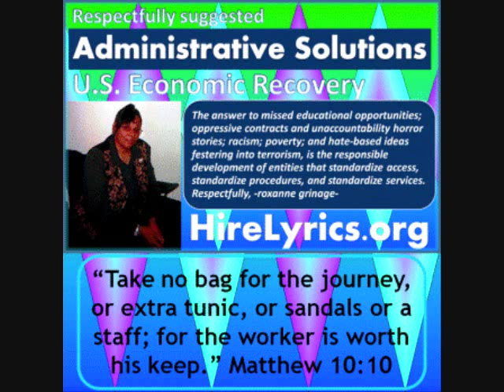CPS Reform in U.S. Puts Damper on Fern Brown Caplan Judge Robert J Matthews Child Slaughter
CERTIFIED SERVICE DISTRIBUTION Respond Please to Roxanne Grinage Lorraine Grinage HireLyrics Administrative Services PO Box 22225 Philadelphia 19136 or RESPECTFUL AND URGENT REQUEST FOR ETHICAL INTERVENTION ASSISTANCE INVESTIGATION AUDITS PROSECUTION AND CONVICTIONS of OFFICIAL CORRUPTION FRAUD CIVIL RIGHTS VICTIMS EASTERN PENNSYLVANIA, USA And FAIR DEPLOYMENT OF FUGITIVE TASK FORCE ASSISTANCE IN RE ABUSIVE PARENT ABDUCTED EXPLOITED CHILDREN, EZEKIEL BROWN (4) ARRIYEL BROWN (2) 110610 See how Due Diligence Evidence Is Submitted to Ethical State and Federal Entities with the Authority To Intervene Audit Provide Assistance to Enjoin Stop Ongoing Irreparable Harms Caused by Corruption Poisoned Jurisdictions' Malpractice.  11/06/2010 Philadelphia Family Court Victims of Illegal Adoptions Administrative Judge Kevin Dougherty's Conflicts of Interest with DHS Contractors Financial Institutions and Union League Press Release read from Liberty Place, Center City, Philadelphia, Pennsylvania Individual Accountability Statement A New Civil Rights Movement Is Underway In These United States Families Fight Back Say NO MORE DHS Demonic Horror Stories.  Galvanize 2012 Voter Clout of Official Corruption Fraud Civil Rights Victim Americans. 110910MobAbductedEzekielArriyelBrownMotherLorraineGrinageRespectfullyRequestsUSDOJZANEDAVIDMEMEGERERICHOLDERVALERIEJARRETTPAKIDSFORCASHPROSECTORSFEDERALFUGITIVETASKFORCEASSISTANCEARRESTERICKBROWNSAUNDRASULLIVAN HAND DELIVERY 11/09/2010 DVD Disc This Word Document with Active Evidence Links UNITED STATES ATTORNEY ZANE DAVID MEMEGER THE UNITED STATES ATTORNEY'S OFFICE EASTERN DISTRICT OF PENNSYLVANIA 615 CHESTNUT STREET SUITE 1250 PHILADELPHIA, PA 19106 Phone: , Fax: FUGITIVES for whom ASSISTANCE OF FEDERAL FUGITIVE TASK FORCE IS REQUESTED.  Erick Lee Brown (DOB: 04/13/1978) Saundra O. Sullivan (DOB: 10/05/1969) Laquita Sullivan (approx 20) Diane Kearney (62 -- 64)Lenwood Kearney (62 -- 64) Andrew Sullivan (42 -- 46) Darren Sullivan (42 -46).  October 29, 2010 Google Satellite Street View shows 6/08/10 mob abducted two years old Arriyel Roxanne Brown sitting on porch wall of 4837 N. 10th Street, Philadelphia Pa 19141, known residents: Shelton W Holloway, Age 30-34, Telephone: Terry R Holloway, Marsha E Halloway, Rodney S Holloway, Mary A Maxwell, living next door to DHS Foster Contractors 06/08/10 Mob Aggravated Assault Beating Child Endangerment Child Trauma Injured Child Abductors Diane and Lenwood Kearney (Age 60 -- 64) Phila.gov Property Assessment Records confirm owners of Dollar Gift House 4835 N. 10th Street, Philadelphia Pa 19141.  Telephones disconnected after announced October 29, 2010 Google Satellite Street View find mob abducted abused injured Lorraine Grinage's 2 year old daughter Arriyel Brown sitting on porch fence next door to Diane and Lenwood Kearney's house unattended and at risk of falling eight feet, Abusive Parent Abductor Erick Brown seen 4 doors away taking something out of trunk of vehicle with Saundra Sullivan's teenage son, new white pickup truck and car purchased through insurance fraud schemes reported to 2nd District Philadelphia Police on 5/25/2010 and ignored by Philadelphia District Attorney's office in 5 Private Criminal Complaint numbers rejected since February 2010 and spanning 06/08/2010 public mob assault witness statements.  WHITEHOUSE.GOV and USDOJ ERIC HOLDER CONTACT FORM ATTENTION: DOJ HUMAN TRAFFICKING MISSING AND EXPLOITED CHILDREN: Presidential Barack Obama / Joe Biden Presidential Advisors Valerie Jarrett, Melanie Barnes Federal Agencies DOJ Released New Tools Best Practices Issued to Judges in Re Domestic Violence Foster Care Abuse Children Unsafe at Home Events VALERIE JARRETT, SENIOR ADVISOR MELANIE BARNES, PRESIDENTIAL ADVISOR ERIC HOLDER US USDOJ ATTORNEY GENERAL PLEASE INVESTIGATE PHILADELPHIA FAMILY COURT WITH STATE AGENCY DHS FINANCIAL INCENTIVE FEDERAL STATE FUNDING SOURCES, TAXPAYER AND RECOVERY ACT FRAUD CRIMES DELIBERATELY INFLICTED TO SYSTEMATICALLY DENY PROTECTION FROM ABUSE FOR SIPHONING SALE OF WANTED CHILDREN ELDERLY AND DISABLED TO BILLABILITY OF STATE AGENCY CONTRACTORS EXACERBATING THE DOMESTIC VIOLENCE FOSTER CARE NO CHILD SAFE AT HOME ABUSES EPIDEMIC WHICH IS THE FOCUS OF PRESIDENT BARACK OBAMA JOE BIDEN'S UNPRECEDENTED REFORM INITIATIVES FOR THE PROTECTION OF WOMEN AND CHILDREN, OCTOBER 27, 2007 DOMESTIC VIOLENCE FOSTER EVENTS.  VIA HAND DELIVERY without evidence Disc as all lawful filings are known to